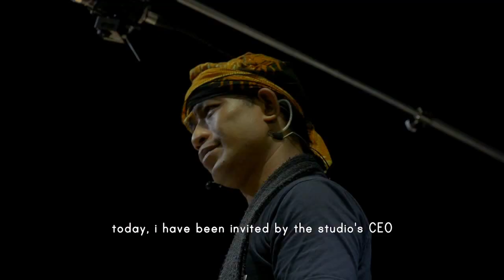A Dramatic Sound of Rhythm : John Arif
Javanese : Kendang - Malay : Gendang - Tausug/Bajau Maranao : Gandang
Kendang is two-headed drum used by peoples from Maritime Southeast Asia.
Untuk memahami kendang , ingat 'KENDANG', yang berasal dari jawa barat, dalam memainkannya harus tau dulu rincik, keupat, ponggawaan, mincit, dll. Yang biasanya adalah untuk mengiringi wayang golek purwa, tari klasik sunda, selain mengiringi ketuk tilu atau jaipongan,

Tehnik pukulan ada gedut, tengkep, kemprang, keprak, yang membuat kendang mempunyai banyak warna suara yg dihasilkan dari 1 kendang indung (besar) dan 2 kulanter (kecil). Kedua kaki, satu utk menahan dan yg satunya untuk menghasilkan tinggi dan rendah nada di kendang indung.

Salam Seni Budaya (JGP)